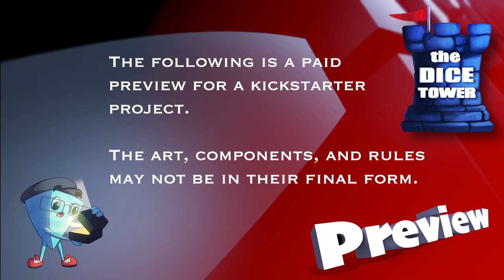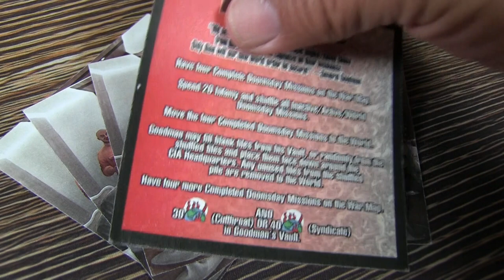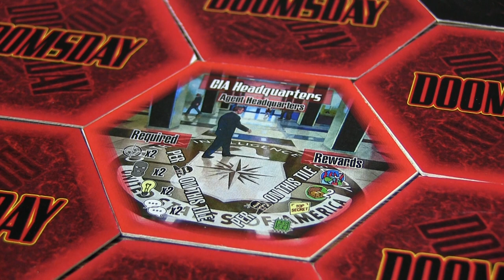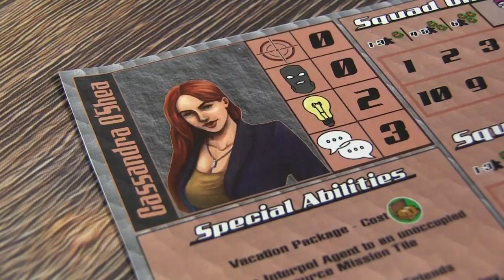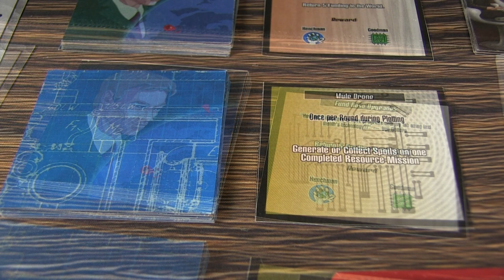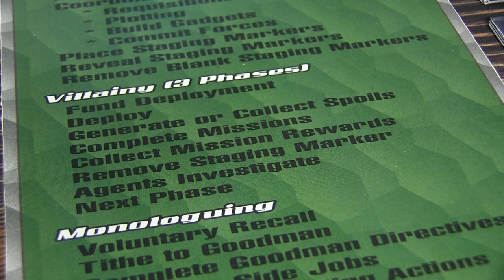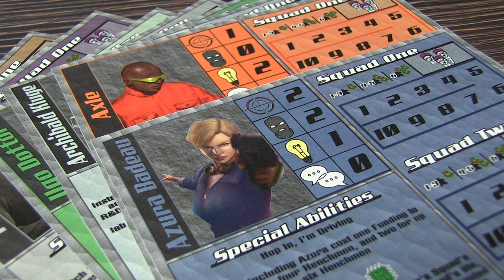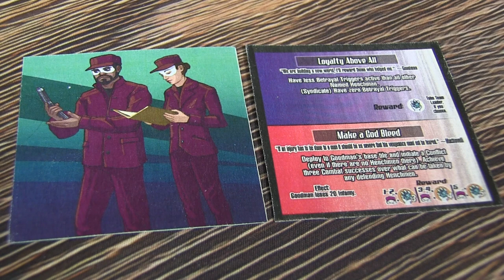"Tomorrow Dies Today" - DT Preview with Mark Streed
This is a Dice Tower Paid Preview.

Mark takes a look at "Tomorrow Dies Today".

Tomorrow Dies Today puts you in the role of a Supervillain or one of his top nine Henchmen. Take over various areas of criminal enterprise, gather resources, recruit Faceless Henchmen, and discover Doomsday Missions to enact your plan of global domination.  Three different asymmetrical game modes allow you to pick whether you and your friends will be 100% cooperative, sharpen your back stabbing daggers, or play with up to three teams in a free for all.

0:00 Stats & Overview
2:57 Setup
5:32 Player board
8:03 Game play
9:21 Henchmen
12:07 End game
13:24 In summary

Kickstarter: coming soon…